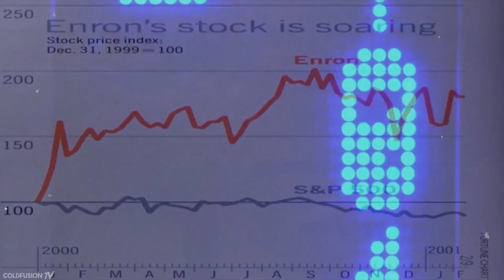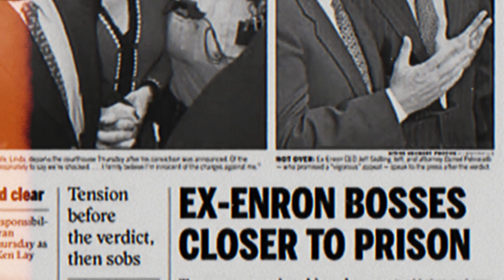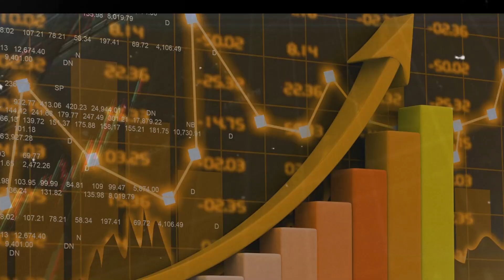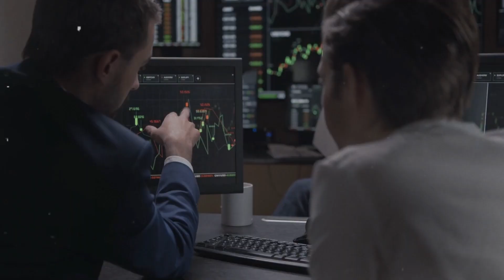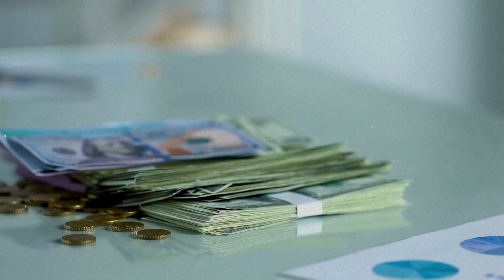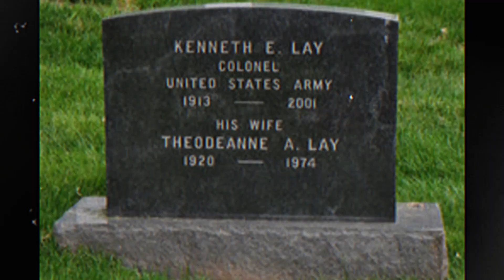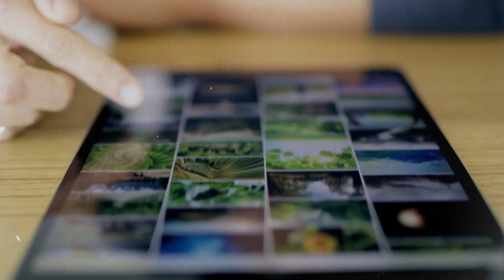Enron Scandal in 10 Minutes: A Crash Course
Get ready for a rollercoaster of corporate deception and financial intrigue! 🎢

In this gripping script, we uncover the jaw-dropping rise and fall of Enron, the energy giant turned colossal fraud 💡💔. Follow the gripping saga of ambition, greed, and betrayal that led to the infamous collapse in 2001 🏢💥.

Meet the masterminds, Kenneth Lay and Jeffrey Skilling, as they build an empire on lies and illusions 🤥🏦. Witness the brilliant but corrupt financial maneuvers that left investors and employees shattered 😱💸.

With whistleblowers risking it all and journalists racing against time 🗣️🕰️, the story unfolds like a thrilling detective novel 📚🕵️‍♀️. As the house of cards crumbles, Enron's shocking secrets are exposed, sending shockwaves across the world 🌍📢.

This script takes you behind the scenes of the biggest financial scandal in history, leaving you both outraged and awestruck 🤯🤬. It's a cautionary tale of corporate excess, reminding us of the importance of integrity and transparency in business 💼💎.

Don't miss this dramatic script that will keep you on the edge of your seat, revealing the dark side of ambition and the catastrophic consequences of unchecked power 🌆🔍